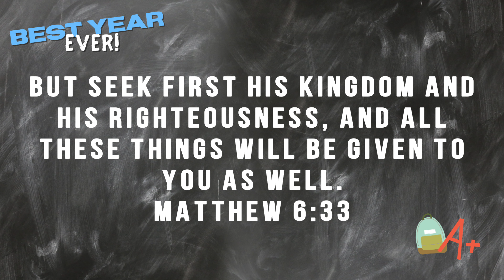Back To School | Best Year Ever Pt. 5 | Darlene Guzman